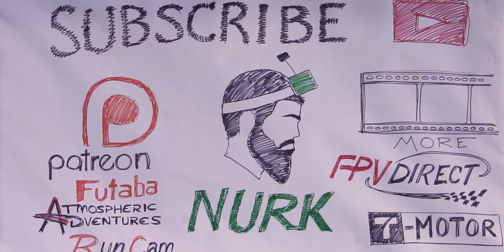The Swamp - Freestyle around an abandoned Oilfield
This was another adventure that I got to go on with Tac Gas. This morning flight was so freaking gorgeous that I had to turn it into a flight edit. This was the first battery of the day and just a warmup flight, so it's nothing too special, but the setting was too perfect not to turn into a video. It was just such a unique spot at the perfect time of day. I climbed on top of one of the silos and sent the pack. I especially love the trees at the back of the property- they almost look otherworldly to me.

DJI Receiver Directional Antennas: TrueRC Patch for DJI (requires 2, not necessary, but amazing)
DJI Receiver Omni Antennas: TrueRC Stubby Singularity (purchase 1, comes with 4)